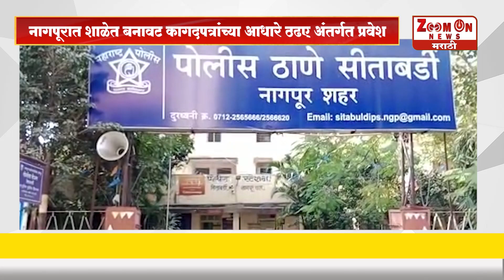NAGPUR | नागपूरात शाळेत बनावट कागदपत्रांच्या आधारे RTE अंतर्गत प्रवेश